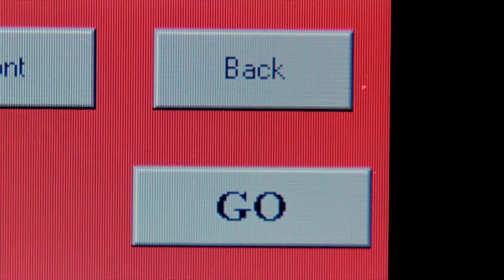Legend Of The Wolf (1997) 戰狼傳說 - Movie Trailer - Far East Films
Starring: Donnie Yen (甄子丹), Dayo Wong (黄子华), Carman Lee (李若彤), Ben Lam (林国斌), and Kenji Tanigaki (谷垣健治).
Director: Donnie Yen (甄子丹).